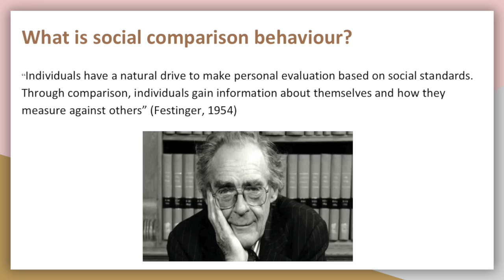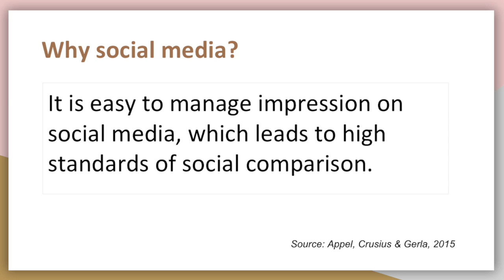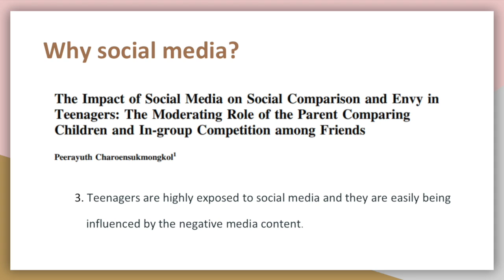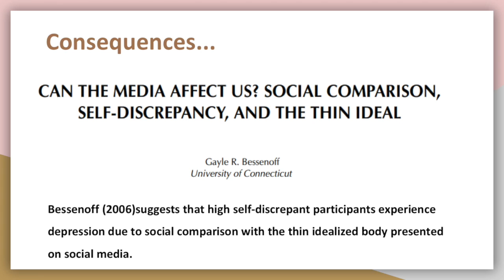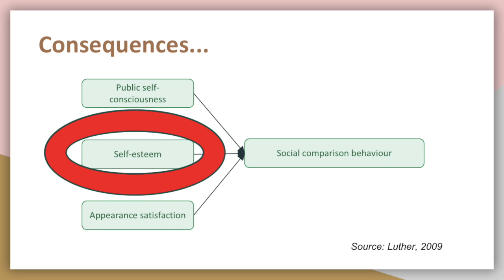CMN 4170 Documentary- Wenyuan Yang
CMN4170 Documentary